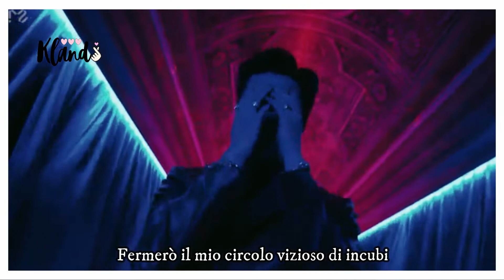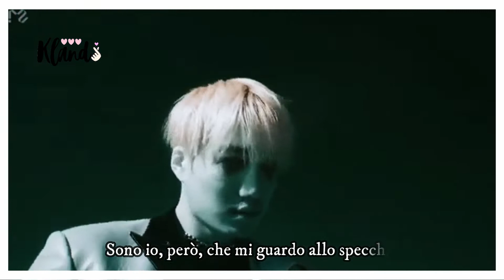EXO - OBSESSION || SUB ITA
Chi è il vostro bias in questo gruppo?